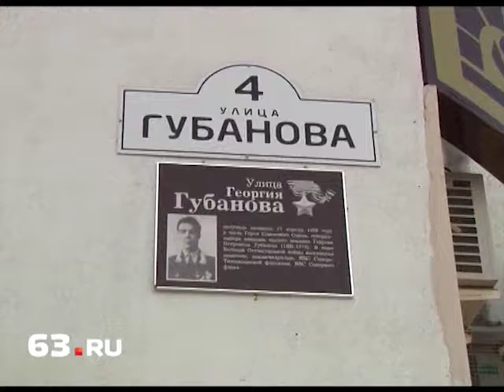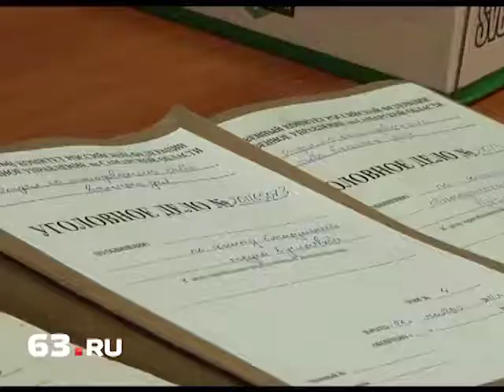В Самаре студент училища убил знакомого из-за куртки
Полицейские завершают расследование уголовного дела по факту убийства возле рюмочной на улице Губанова в Самаре.